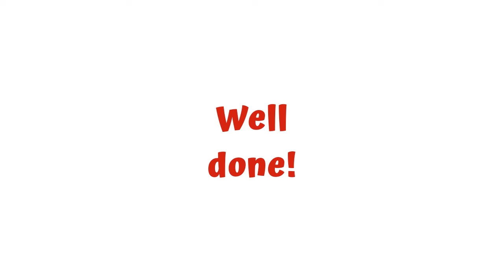BLESSED ASSURANCE by Phoebe Knapp - ANIMATED VIOLIN FINGERBOARD - Live Violin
BLESSED ASSURANCE by Phoebe Knapp - Play with ANIMATED violin FINGERBOARD. It will guide you on when to put your fingers on the fingerboard. (Live Violin Sound)